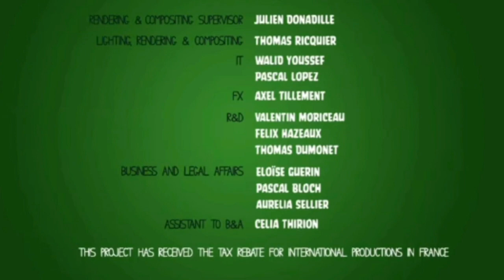piggy tales pigs at work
BIG inspiration from @PlushDude go sub to him 👍angrybirds